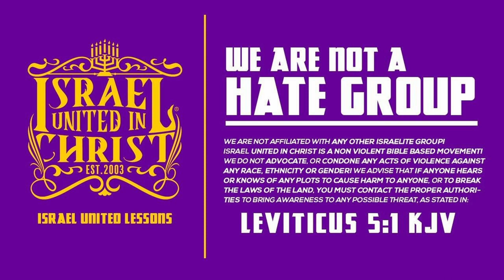Drunkeness Turns Kings Into Boys